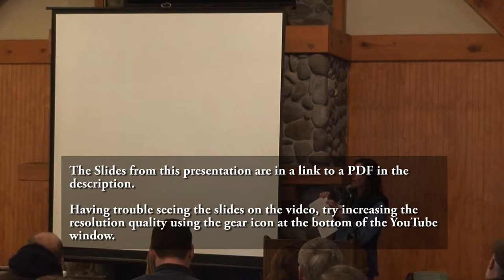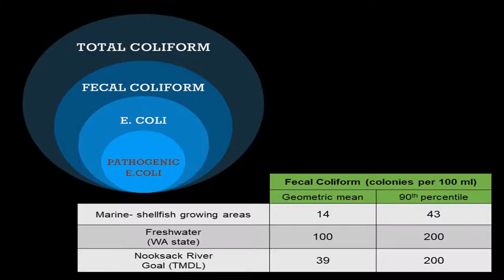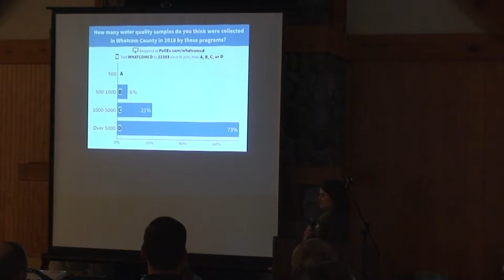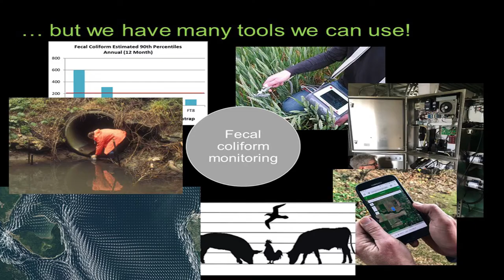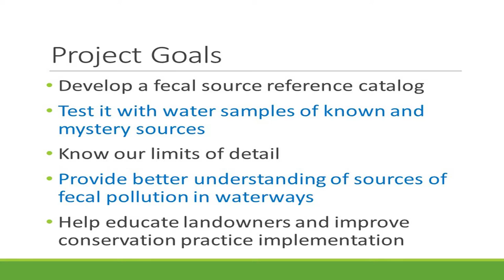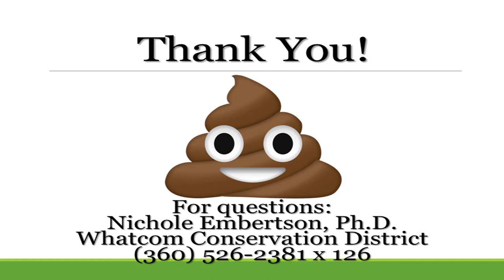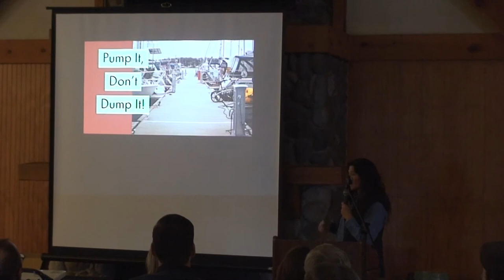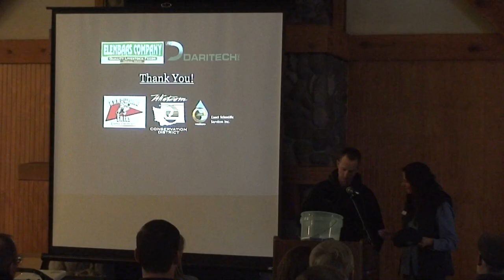DNMP Training Whatcom 2019 - Water Quality Highlights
Meg Harris, Water Quality Data Coordinator, Whatcom CD
Albert DeBoer, Dairy Farmer & Chair, Portage Bay Shellfish Protection District
Nichole Embertson, Ph.D., Science and Planning Coordinator, Whatcom CD
Aneka Sweeney, M.Ed, Education Specialist, Whatcom CD